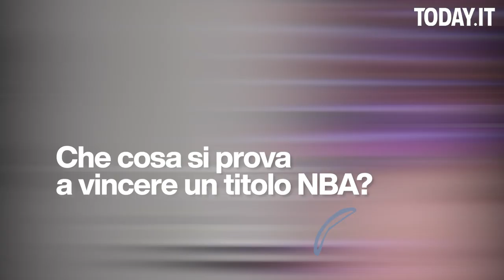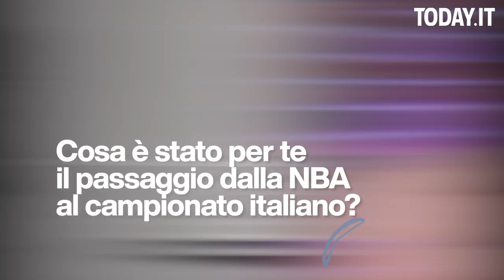Linton Johnson, da campione NBA a social mental coach: l'intervista (pt.2)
“Get in the game” è il nome dei suoi profili social. Il campione di Chicago si racconta i microfoni di Today.it